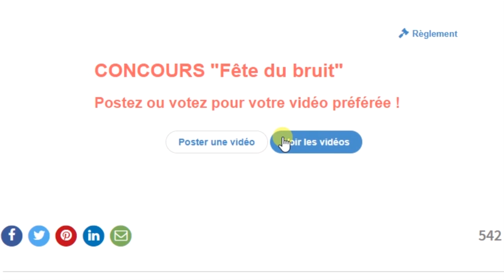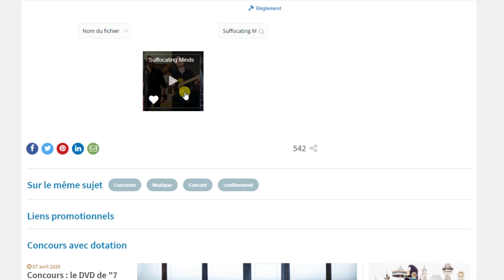Suffocating Minds - Concours RTBF Fête du bruit 2020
VOTE & SUPPORT US! Suffocating Minds - Concours RTBF Fête du bruit 2020
Simple & pas d'inscription nécessaire/ Simple & no registration required!
Regardez la vidéo et suivez les infos
Watch the video and follow the steps (english subtitles included!)